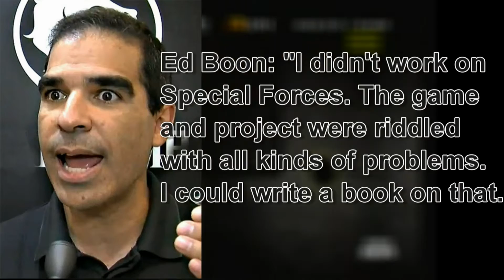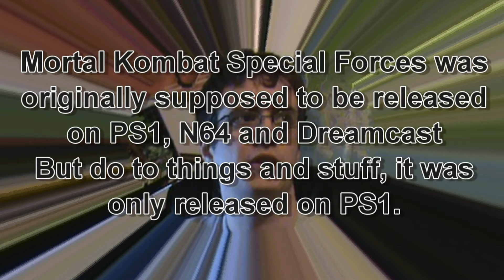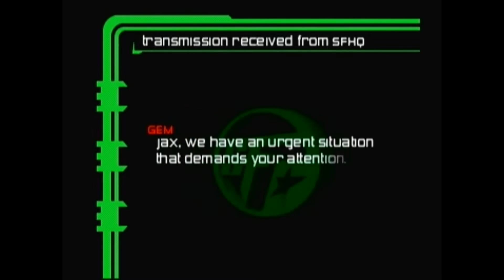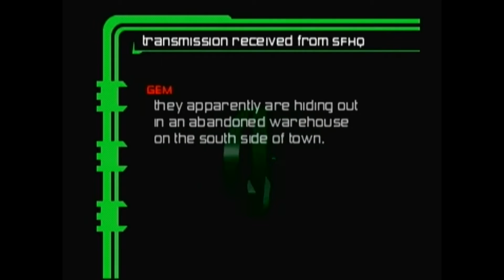Mortal Kombat Special Forces (PS1): Metal Gear Kombat | YARS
DBS's Yet Another Review Show, Video Game 2: Mortal Kombat Special Forces for PlayStation.

In this video, I play Mortal Kombat Special Forces, the game that is considered the worst Mortal Kombat game yet.

Game Rated: M for Mature

Music From: Mortal Kombat Special Forces, Crash Bandicoot, Conker Live & Reloaded, Halo Combat Evolved, LittleBigPlanet 2, Mortal Kombat X, PlayStation All-Stars Battle Royale, Sonic Adventure 2, Sonic And The Black Knight, Super Mario Bros, Super Smash Bros, Tekken 3

Video Contains: Blood and Gore, Intense Violence, Sexual References and Mild Language